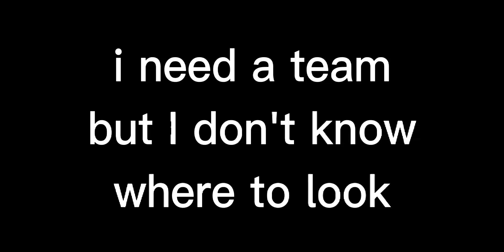me when I look for a Apex Legends team to join